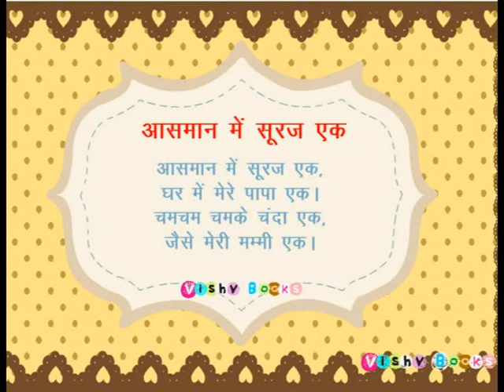Aasmaan Mein Suraj Ek